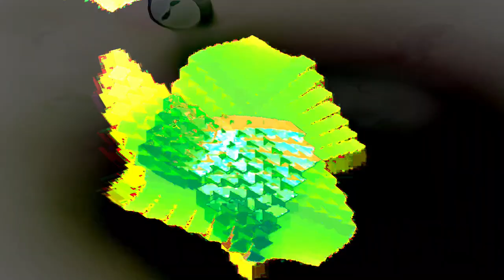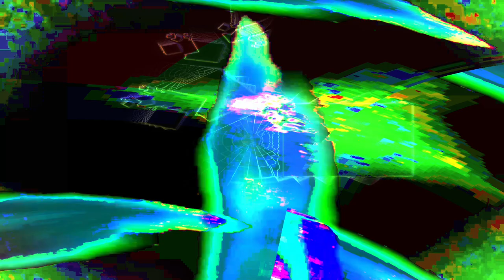the hyperreal dialogs- Movie 24 07 14 04h50m50s